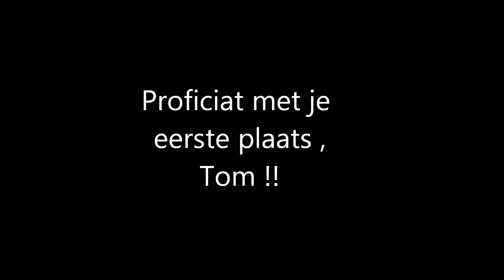Playbackshow Polderkind 2015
Tom , Playbackshow op school !